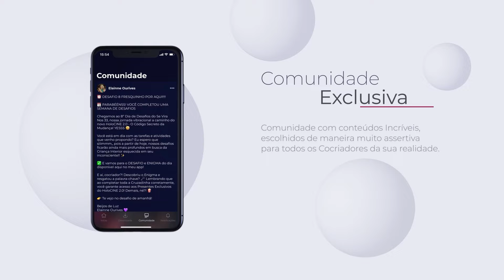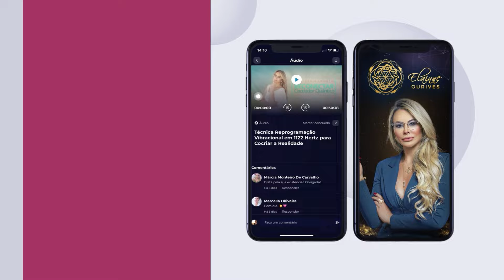Técnica para você personalizar e manifestar | Elainne Ourives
Você já se perguntou por onde começar a sua jornada de cocriador consciente? Essa é uma técnica ""de entrada"", mas que também serve para cocriadores mais experientes.

Ela é para você personalizar com seu desejo. Use o comando inicial da Técnica Hertz e crie sua própria técnica!